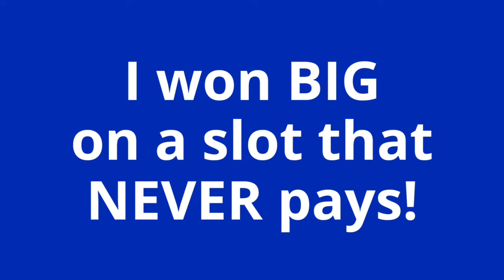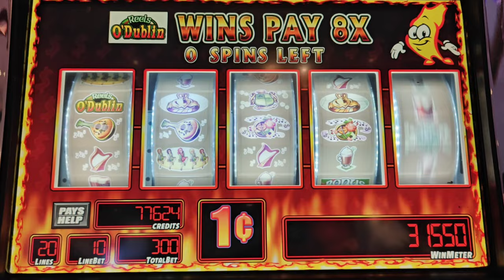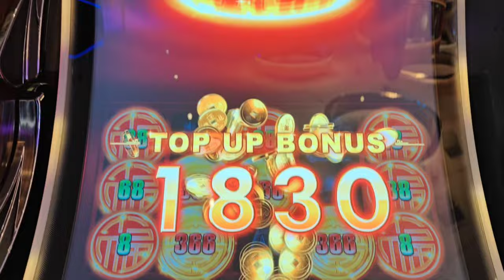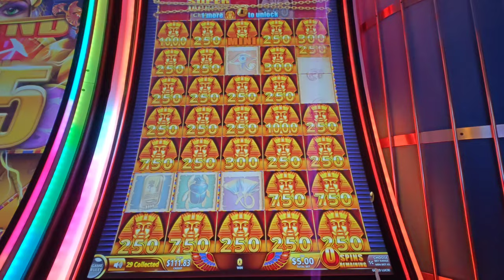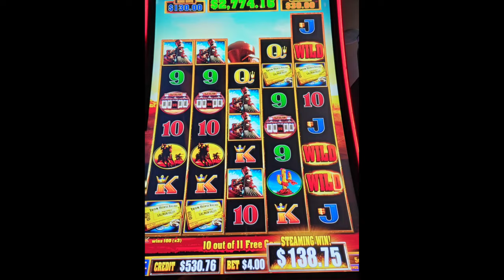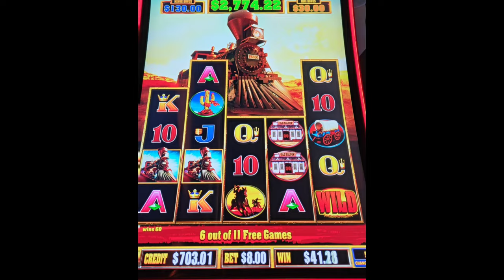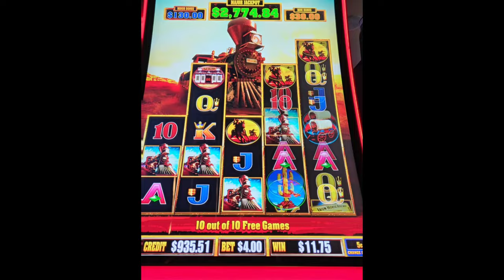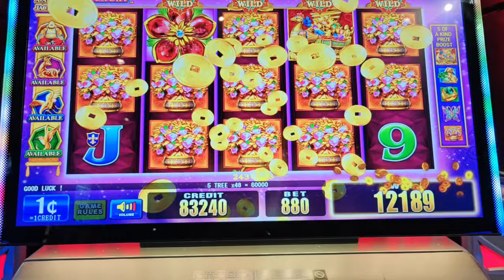Major Jackpot is More than the Grand! 😱 I Kept Winning Big on Iron Horse!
Winning while chasing big progressive jackpots in Atlantic City!  Featuring an incredible run on Iron Horse, plus bonuses and wins on Hot Hot Super Jackpot Reels O'Dublin, Riding Fortunes, Fu Lai Cai Lai, and Cleopatra Grand.